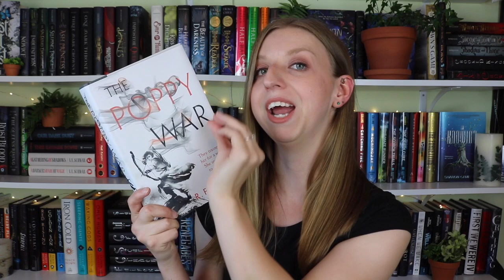Review | The Poppy War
Have you been seeing this book everywhere lately? Well, I'm here to give you some details on it and why everyone is talking about. You're so welcome.

No, but for reals, I adore this book like it is my child. Here's why.